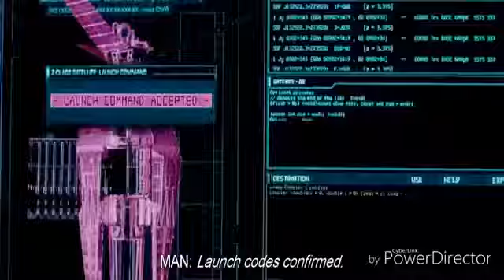خوشترین کورانی ئوزین